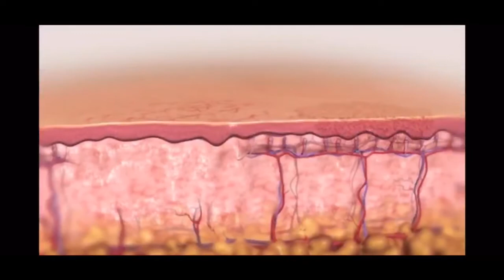IPL/BBL Photofacial | Dr. Frank Fechner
Watch a patient get an IPL Photofacial and learn how it works.